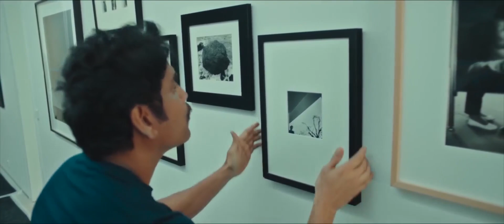Vennela Kishore, Nagarjuna And Akshara Gowda Interesting Scene || Telugu Movie Scenes || HIT MOVIES